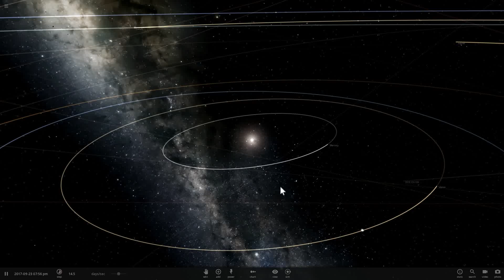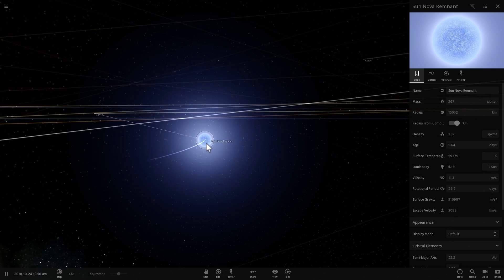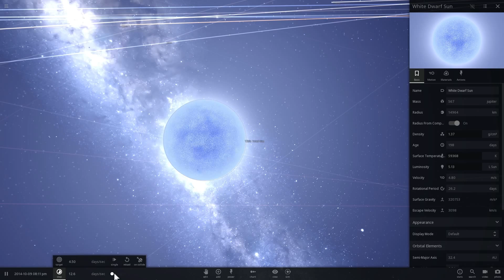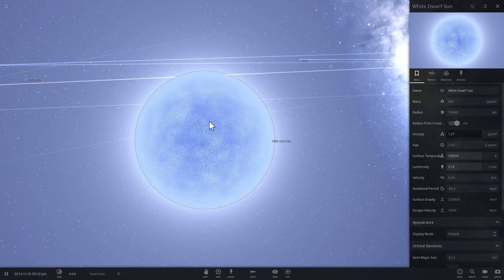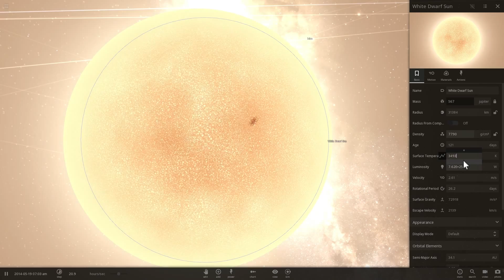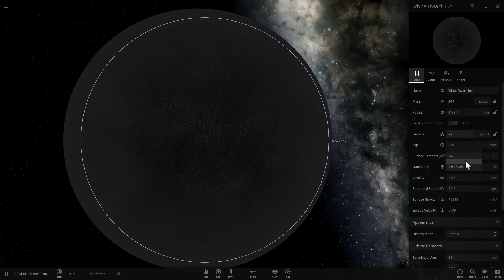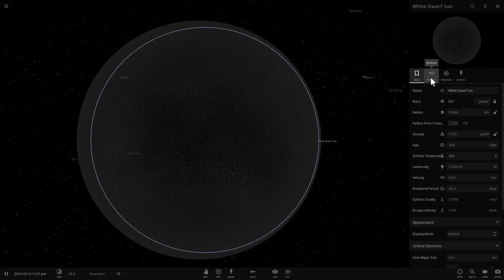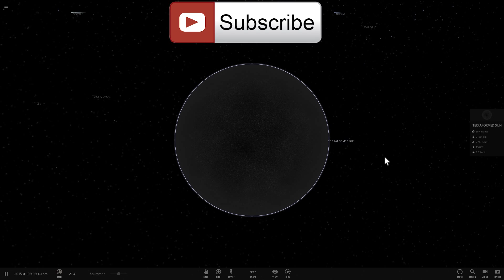Could We Terraform THE SUN?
In this video, we will talk about a potentially terraformable sun trillions of years in the future.